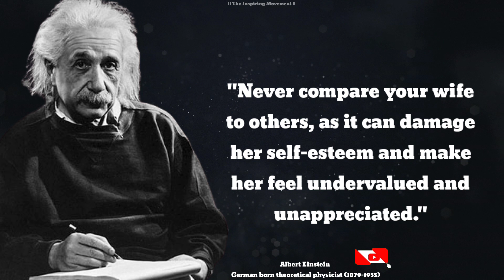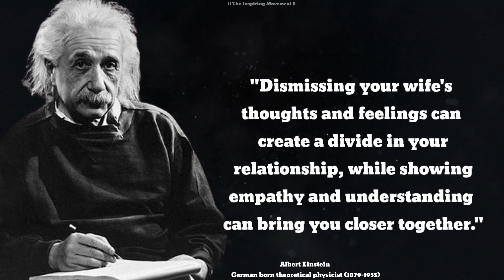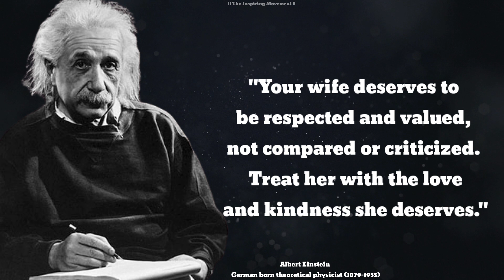Albert Einstein Best Marriage Advice || Never Do 3 Things In Front Of Your Wife||Motivational Quotes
Albert Einstein Best Marriage Advice || Never Do 3 Things In Front Of Your Wife || The Inspiring Movement ||

The genius physicist Albert Einstein imparted some sagacious advice regarding marriage. Get acquainted with his chief suggestions for a successful relationship and keep clear of these three matters in the presence of your wife. Einstein, a German-born theoretical physicist, is usually regarded as one of the most intelligent physicists ever to have lived. He is well-known for his revolutionary work on the theory of relativity, as well as his noteworthy contributions to the growth of quantum mechanics.

Quotes, Aphorisms, Wise Thoughts